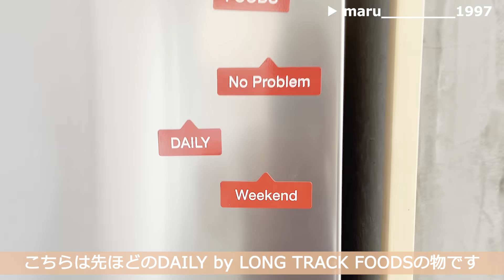【ルームツアー】 見せる収納&空間作りが素敵な20代夫婦のお家｜日の光が心地よいシンプルなお部屋｜新築戸建て・モルタルキッチン・無印良品｜Japanese Room tour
余白の使い方が上手な素敵なお家🏠

引き算によって生み出された空間は
無駄のない洗練された雰囲気を演出しています✨

細部へのこだわりがスゴイので
目を凝らしてご視聴ください👀

🌼職業:公務員
🌼場所:茨城県
🌼年齢:24歳
🌼間取り:吹き抜け二階建 44坪
リビング10畳 キッチン 寝室10畳 各書斎3畳

黒 白 茶色 灰色 で部屋の色を統一をしています！
お陰で季節ごとの花や外の景色が映えます☺
高すぎるものだと何となく恐縮してしまうから、
身の丈にあった家具や小物を飾るようにしています✨
Simple is the best です🥰

💛気に入っている場所💛
なんといってもキッチンです！
コンクリートの床や
温かみのある木の棚は私のこだわりと癒しが詰まっています✨

💜お家作りで苦労したこと💜
値段と理想とを天秤にかけなければいけないことです💦
理想を詰めるとその分費用もかかってしまうので、
優先順位を決めて こだわる所はとことんこだわりました！

💙お家作りでやって良かったこと💙
キッチンの棚受け金具は付けませんでした！
なるべく目につくものを減らしたかったので…
おかけでものもスッキリ見えます☺
あとは、ドアを最小限にしました。
隠すのは簡単ですが、そうすると物が増えたり
片付けがおろそかになったりしてしまうので
目隠しや収納はなどは最低限にしました🥰

【目次】
00:00　オープニング
00:15　お部屋の概要
00:55　開放感のあるLDKについて
02:01　こだわりを詰め込んだ見せる収納のあるキッチン
03:39　冷蔵庫の中も見せます*
04:01　階段下はパントリーに
04:35　陽の光が入る寝室について
05:55　見せる収納のオープンクローゼット
06:42　小さな書斎について
07:26　書斎からLDKへ
08:08　開放感のある玄関
10:07　洗面所について
10:29　2階について
10:54　時間とともに埋めていく読書スペース

21時公開 ... 月・水・金・土・日・祝　を予定しています◎